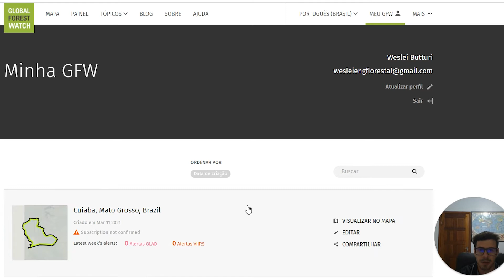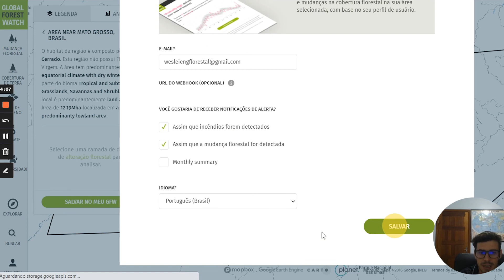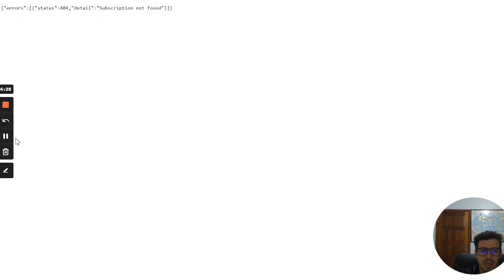03 Global Forest Watch | Cadastrando área de interesse vetorizando no webmap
Este vídeo faz parte de uma série de tutoriais técnicos que busca apresentar as funcionalidades da plataforma Global Forest Watch (GFW) no trabalho de monitoramento das mudanças na cobertura do solo ocasionadas por incêndios e desmatamento.

Destina-se a promotores públicos, analistas e técnicos de órgãos governamentais e não governamentais, consultores, pesquisadores, acadêmicos e sociedade em geral que se interesse pelo tema.